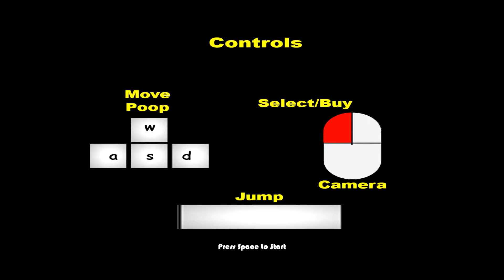Muddy Heights - What even is this...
­ VIDEO INFO ­
Muddy Heights is a very crude and very funny indiesvspewdiepie gamejam game that see’s you perching your buttocks over the side of a highrise apartments’ windowsill and letting fly with an almighty turd – making sure to aim it to cause as much carnage as possible on the street below. Yup, we finally got there, it’s a poop simulator!

Obviously this isn’t highbrow humor, but it’s great fun – especially once your turd hits the pavement and panic-filled pedestrians keep on slipping on it.  Like Burnout’s excellent crash time events, you aim your shot to cause as much carnage as possible, it’s funniest to hit the pedestrians, but you can cause all manner of mayhem, smearing pedestrians, flipping busses and causing pile-ups.  It’s remarkable the amount of carnage a single little piece of excrement can do!  You can even use in-came currency to purchase foodstuffs such as chilli’s and cheeseburgers which beef up your payload for maximum destruction.